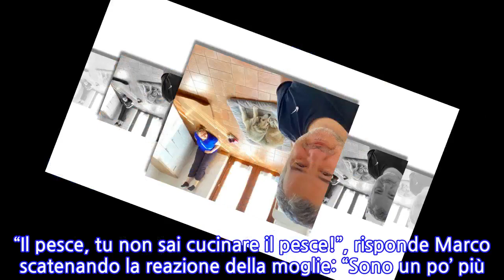“No, non lo sa fare”. Benedetta Rossi: il marito la sbugiarda in diretta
Accanto a Benedetta Rossi c’è sempre il marito Marco Gentili. Filmaker della pagina e fidato compagno nella vita. Anche lui è di Altidona, lo stesso paese nelle Marche dove vive la famosa foodblogger. I due si sono conosciuti nel 1997 all’agriturismo gestito dai genitori di lei, dove c’era anche un piccolo maneggio. Lui, da giovanissimo, lo frequentava per cavalcare e galoppare. “Non ci conoscevamo, nonostante non abitassimo lontano. Ci siamo conosciuti in occasione di una passeggiata. A primo incontro mi è rimasto un po’ antipatico, perché mi era sembrato spavaldo“, ha raccontato Benedetta in un’intervista. Nel 1998 è scoccata la scintilla. Sono andati a convivere quasi subito, 16 anni fa, insieme al randagio Nuvola. I due si sono sposati in spiaggia alle Hawaii il 19 novembre del 2009 senza parenti e amici. “Non sapeva niente nessuno“, dicono loro. Dieci anni dopo, nel 2019, hanno rinnovato il rito. “La prima volta che ho cucinato per lui ero all’università – ha dichiarato la food blogger – Ho chiesto alle mie amiche di sloggiare per poter stare con lui, così abbiamo cenato insieme e gli ho cucinato una torta rustica, la trovavo davvero molto romantica!”. Benedetta Rossi condisce i suoi post con un ingrediente magico. Si chiama ironia e non c’è foto o video o storia che ne siano privi. È una che non ha paura di mostrare la ricrescita dei capelli, che si definisce con orgoglio “contadinotta”, che ride dei suoi vecchi look e delle prese in giro del marito Marco, che in queste ore ha svelato uno dei più grandi difetti della moglie. Con la solita ironia che li contraddistingue, Marco e Benedetta hanno risposto alle domande dei follower tramite l’opzione di Instagram. Tantissime le domande arrivate sull’account e tra queste ce n’era una a cui ha voluto rispondere proprio il marito di Benedetta.   “Qual è il piatto che ti viene male?”, ha scritto una fan. “Il pesce, tu non sai cucinare il pesce!”, risponde Marco scatenando la reazione della moglie: “Sono un po’ più imbranata ma non è che non so cucinarlo”. Ma non è finita qui, perché alla richiesta di un follower di pubblicare più ricette di pesce, Marco continua a prendere in giro la moglie: “Non lo sa fare!”.
INFORMATION
• Source: caffeinamagazine